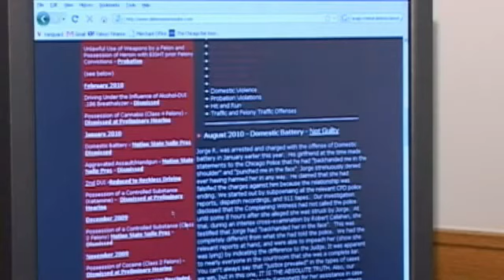Chicago Criminal Defense Attorney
Chicago criminal defense attorney Robert Callahan has defended people of all races, sexes, nationalities and economic classes and will use extensive resources, professional relationships and superior legal knowledge to protect your constitutional rights.